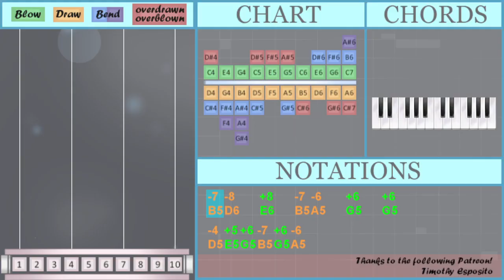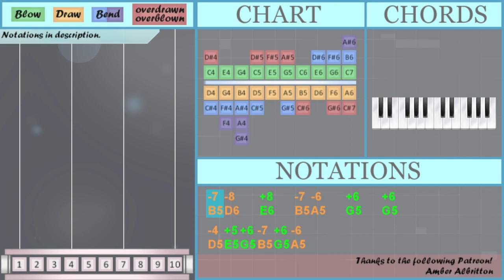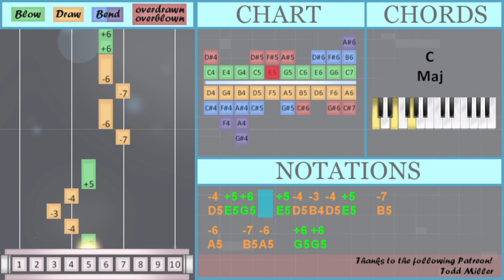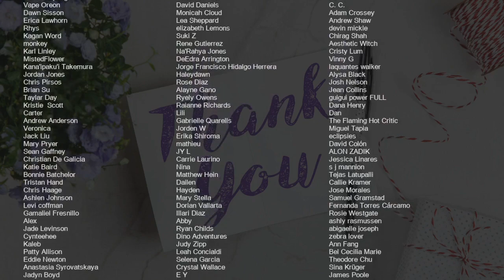SUPER EASY: How to play Soldier Poet King on Diatonic Harmonica 10 Holes (Tutorial)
Comment and let us know how the videos have helped you. It keeps us going! :)The easiest way to learn how to play Soldier Poet King (SUPER EASY) by The Oh Hellos on the diatonic harmonica 10 holes. It's a diatonic harmonica 10 holes tutorial for Soldier Poet King (SUPER EASY) by The Oh Hellos.

EasyHarmonicaLesson teaches you to play the your favorite instrument, through easy and simple animation so that you too can learn how to play Soldier Poet King (SUPER EASY) by The Oh Hellos on the diatonic harmonica 10 holes easily. A diatonic harmonica 10 holes tutorial with visual animation graphic.

Numbered notation:
-7 -8   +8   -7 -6   +6   +6
-4 +5 +6 -7 +6 -6
-4 +5 +6   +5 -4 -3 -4 +5   -7
-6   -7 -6   +6 +5       +6
-6         +6 -7       +6
-7   -6   +6   +5
-4 +5 +6   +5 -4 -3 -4 +5   -7
-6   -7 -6   +6 +5
-7 -8   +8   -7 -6 +6     +6
-4 +5 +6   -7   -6
-4 +5 +6   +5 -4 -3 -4 +5   -7
-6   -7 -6   +6 +5       +6
-6         +6 -7       +6
-7   -6   +6   +5
-4 +5 +6   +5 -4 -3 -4 +5   -7
-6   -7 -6   +6 +6

Lettered notation:
B5 D6   E6   B5 A5   G5   G5
D5 E5 G5 B5 G5 A5
D5 E5 G5   E5 D5 B4 D5 E5   B5
A5   B5 A5   G5 E5       G5
A5         G5 B5       G5
D5 E5 G5   B5   A5